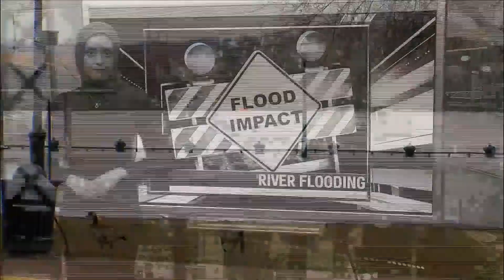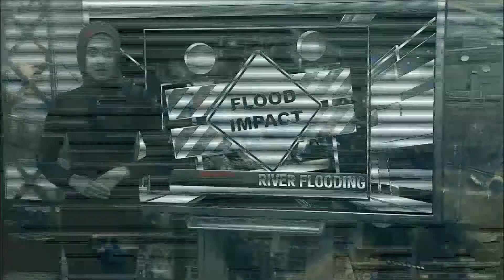Floods from above: Pilot says flood damage is becoming more frequent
03/25/2019 - MILAN, Ill. - Another round of flooding hits the Quad Cities and has some wondering when the waters will recede.